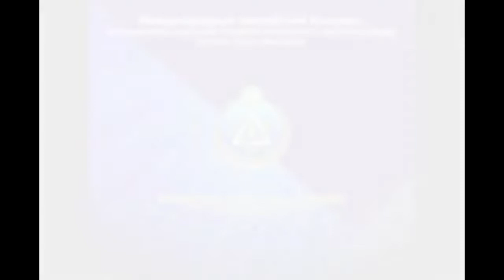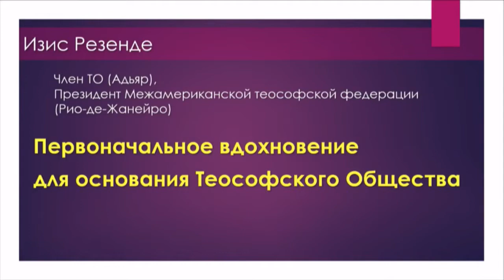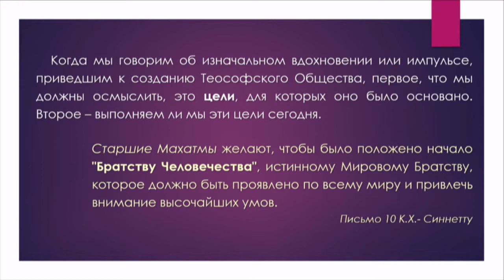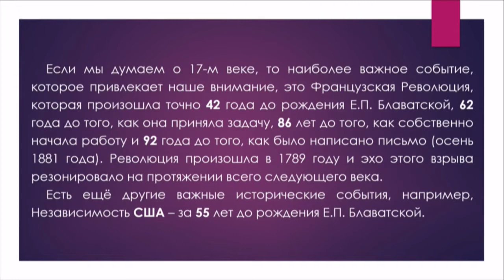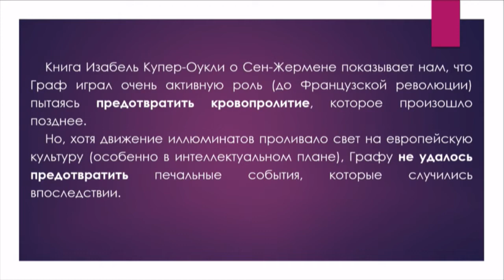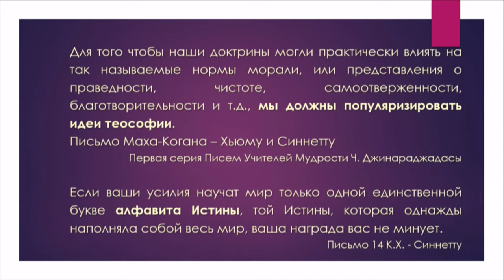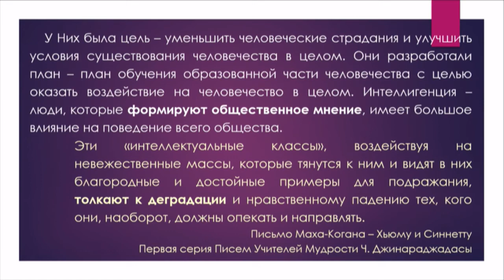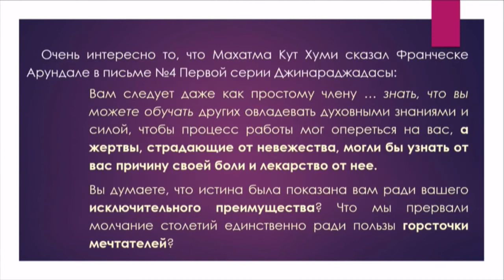"Первоначальное вдохновение для основания Теософского Общества". Isis Resende_17.11.2018г. II ТК_СПб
"Первоначальное вдохновение для основания Теософского Общества". Isis Resende_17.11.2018 год. II Международный Теософский Конгресс_Санкт-Петербург.